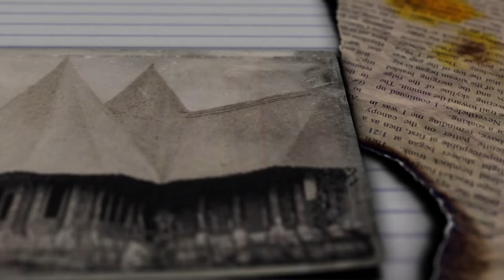AMANYA G'ESAAWA BWEGAYITIBWA MU LUGANDA